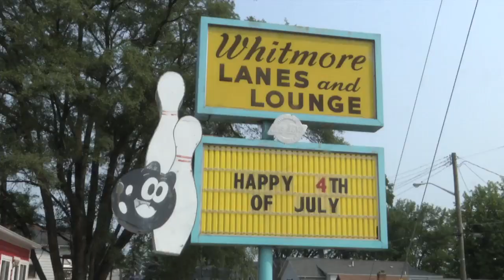Fourth of July Parade Whitmore Lake Zombies 2015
4th of July Parade (with Zombies)  Whitmore Lake, MI

Taylor Town Comic Con August 15-16 Taylor Town in Taylor, MI

Cedar Point Youtube Gathering September 12 at Cedar Point in Ohio

Monroe Comic-Con October 3 at Monroe Multi Sport Complex in Monroe, MI

ConClave SF October 9-11 at the Double Tree Hotel in Dearborn, MI

Please share and tell your friends to watch :)

almost everyone in this video is in the Haunt Industry working or selling to haunted houses . . .  or they just love Halloween